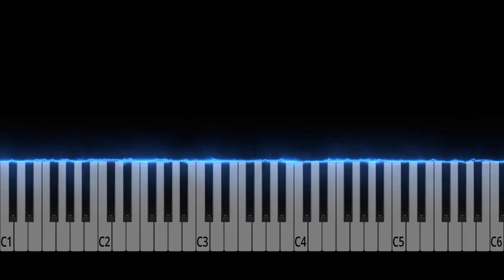Skip to Lou My Darling- Piano Lesson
QMG Rainbow Piano  Stickers and Book songs
Skip to Lou My Darling